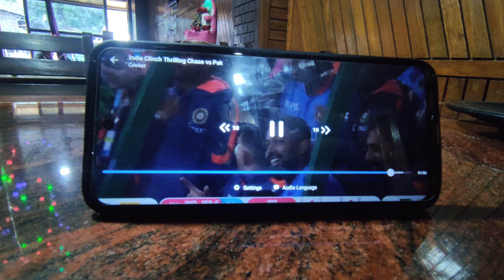Diwali Celebration In My Hometown { DIWALI VLOG 2022 } हिमाचल प्रदेश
पहाड़ो मे कुछ ऐसी रही मेरी दिवाली { DIWALI VLOG 2022 } हिमाचल प्रदेश